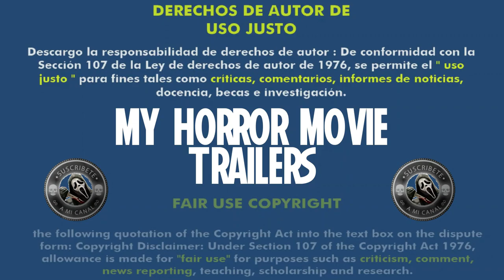El Extraño (Goksung) (2016) (Trailer HD) - Na Hong-jin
Título original:    Goksung (The Wailing)

Año:    2016

Dirección:    Na Hong-jin

Guion:    Na Hong-jin

Fotografía:    Hong Kyung-pyo

Reparto:    Hwang Jung-min, Kwak Do-won, Chun Woo-hee, Jo Han-Cheol, Jun Kunimura, Jang So-yeon, Lee Yong-nyeo, Kim Hwan-hee, Heo Jin, Kim Do-yoon, Son Kang-Gook, Kil Chang-Gyu, Jeon Bae-su, Choi Gwi-hwa, Seung-cheon Baek, Yong-geun Bae, Moon Chang-gil, Seok-jeong Hwang, Lee Jung-eun, Chang-hoon Lee, Kim Ji-won, Kim Ji-Ho, Lee Yeon-Kyeong, Kwon Kwi-Deok, Min Seok Song, Lee Myung-ja, Seong Jeong-seon, Lee Soo-Bin

Compañías:    20th Century Fox, Ivanhoe Pictures, Side Mirror

Género:    Thriller, Intriga, Terror

Sinopsis:    La vida de un pueblo coreano se ve alterada por una serie de asesinatos, salvajes y misteriosos, que azota a la pequeña comunidad rural. Los rumores y las supersticiones se propagan a causa de la presencia, desde hace poco tiempo, de un anciano extranjero que vive como un ermitaño. Ante la incompetencia de la policía para encontrar al asesino y sin tener una explicación racional, algunos habitantes del pueblo buscan a un chamán. Jong-Gu, un policía cuya familia está directamente amenazada, también cree que se trata de crímenes sobrenaturales.